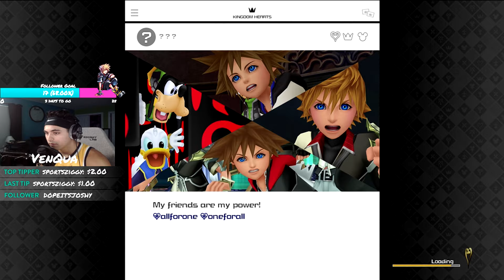Critical Mode isn't that hard..... | Kingdom Hearts 3 Critical | Part 1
lol jk, it's pretty hard